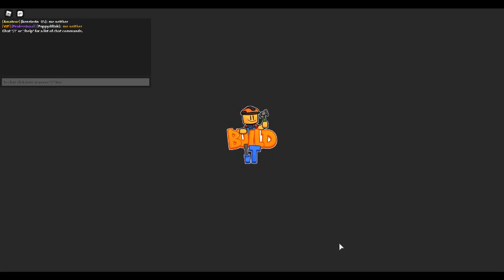Build It : Joining A Pool Theme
Why did people put that oof!
Also, this game was the very last recently played game on my section so decided to play it.